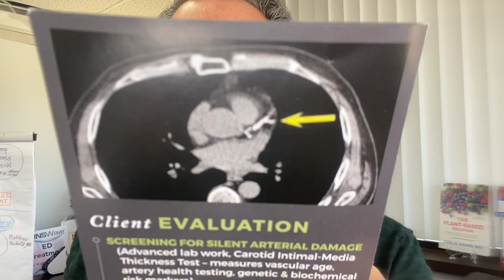Case Study: Statin or Not?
The power of the coronary artery calcium score of zero.  And SCAD.